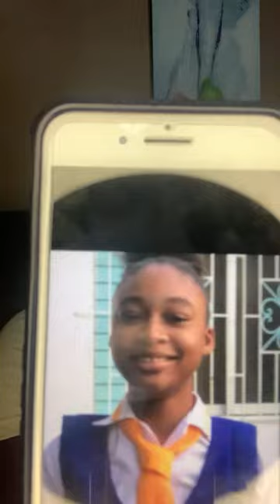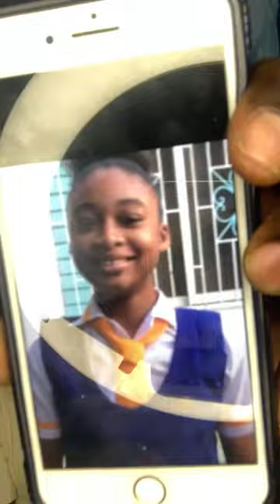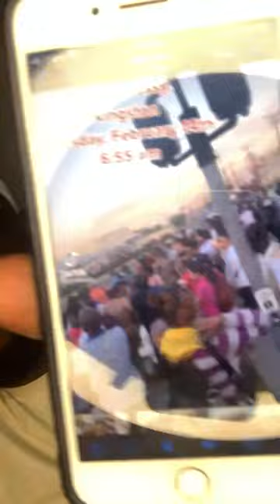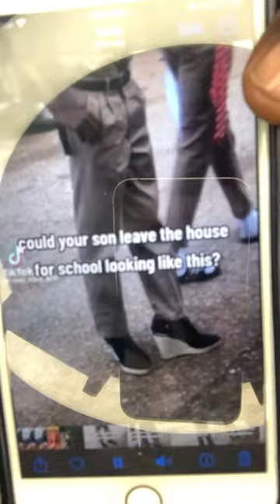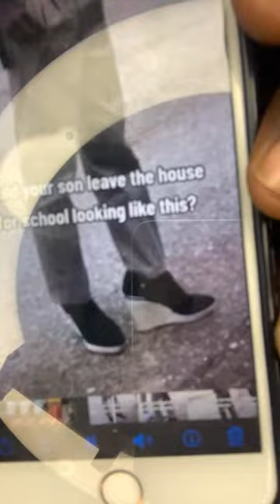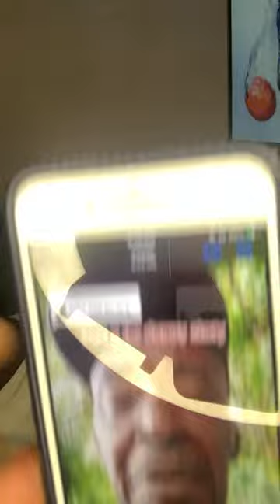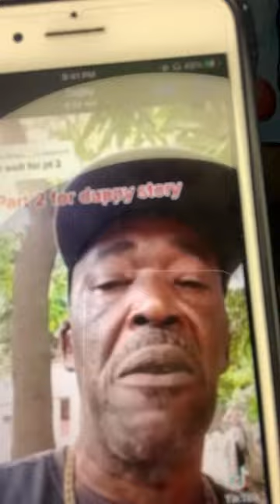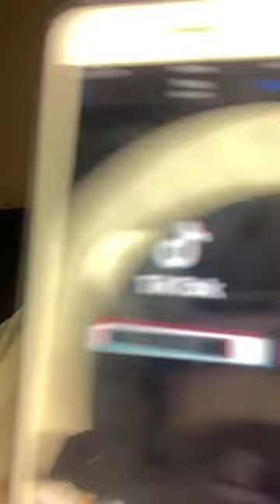MIXUP BOSS SHOW OPEN TOPICS SHE TAKE HER OWN L1FE BECAUSE OF BU11ING FROM STUDENT